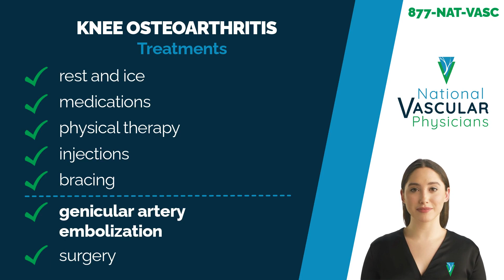What is Genicular Artery Embolization (GAE)?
Genicular Artery Embolization (GAE) is a same-day, minimally invasive procedure that offers highly effective and long-lasting relief of the pain and stiffness caused by chronic joint disease.